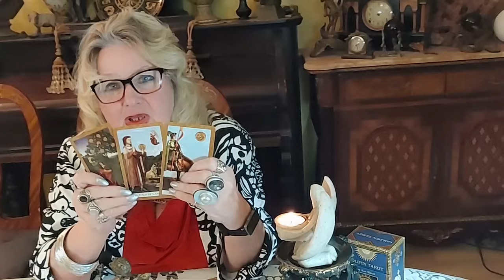Predictions About What Is Lately In News.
Predictions for spiritual and entertainment only.
If you would like to be a Patron and donate please
In this video I will answer viewers questions;
1- Announcement,
Predictions About:
1-Will Biden's health take him out of office?
2-Goverment shut down;
3-How to help  yourself with loneliness?
4-Will humans abound the wars?
5-About Marine's life;
6-Will Donald Trump pull out of the 2024 race?
7-Who was sending those nutsy treats to politicians?
8- When will Trump's grip on republican loosen?
9- What is going to happen in the Middle East?
Prayers.

About: Smith's Investigation, Biden's Documents, G.Santos, China, Jemen, Palestine.Video #813 Entertainment and spiritual,
Did my gift came from fourth dimension.
,           Remedies and Prayer.

or if you would like to be a Patron and donate please

Predictions for spiritual and entertainment only; Prime Minister Of New Zealand living the office,  Future of Chinese Communist Party, Will Jack Smith be successful, More about Biden's documents, If George Santos will step down- who will replace him, Si there a hope for Palestinians,  Will Yemen attain peace.
,           Remedies and Prayer.

About: Smith's Investigation, Biden's Documents, G.Santos, China, Jemen, Palestine.